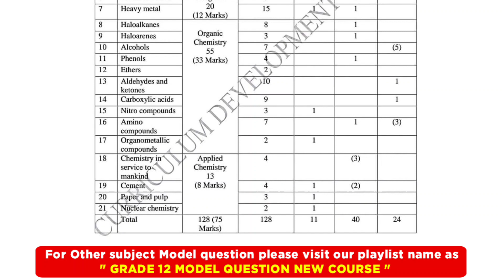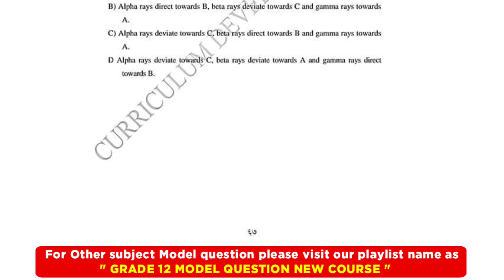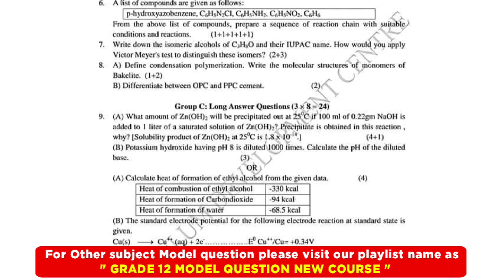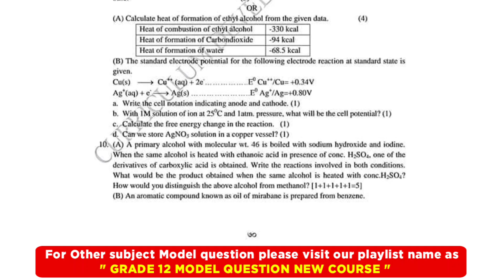Grade 12 chemistry Model question 2078